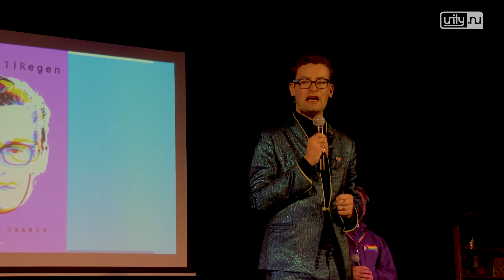Paarse Vrijdag groots gevierd op Vlietland College Leiden